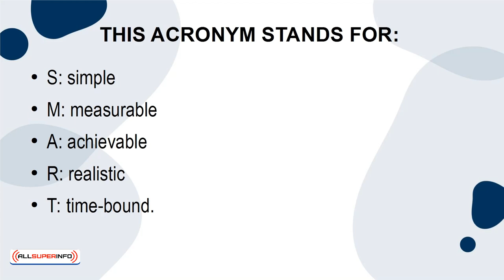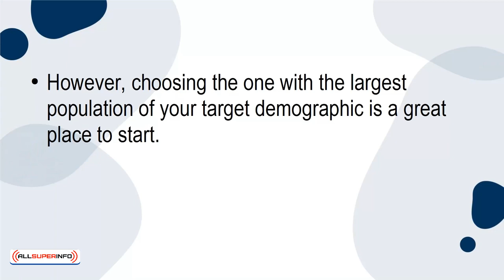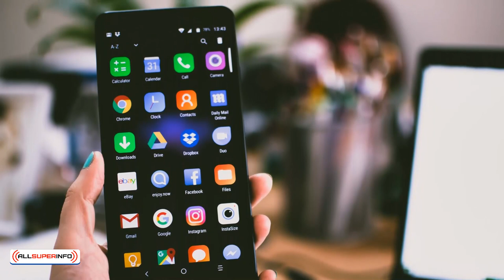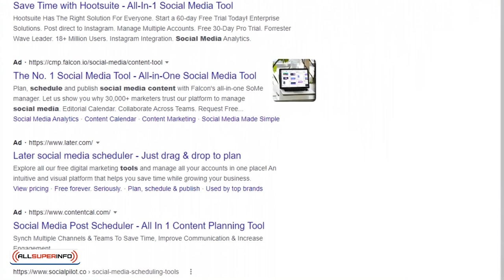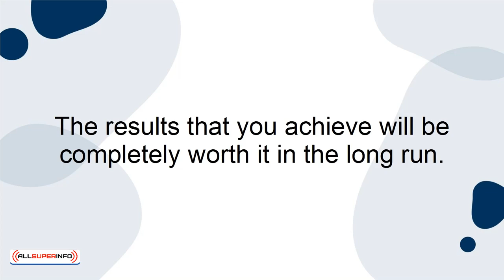06 7 Tips for using Social Media as a Weirdo